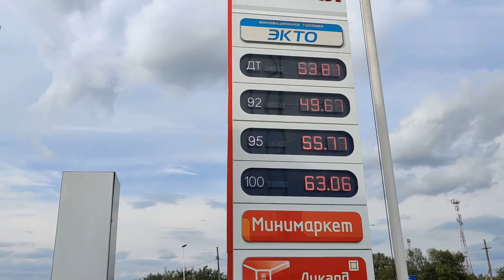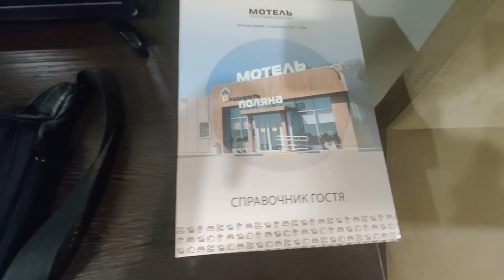Едем к морю на машине из Московской области. Отпуску быть! В дороге решаем куда ехать)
Каждый сезон мы с мужем ездим на машине к морю, отдыхать. Нам нравится ездить в сентябре. Несколько лет подряд мы ездили в Крым.
В этот раз мы выбрали курорты Краснодарского края и решали буквально в дороге, куда именно мы едем.

В отпуск мы поехали 15 сентября, а 24 сентября, поздно вечером, мы были уже дома. Поэтому видео выходят только сейчас, с опозданием. Монтировать в отпуске было некогда.

Вернувшись домой, я не хотела выкладывать видео с нашего отпуска, из-за сложившейся ситуации в стране. Но отпуск был в нашей жизни и мы хотим зимними вечерами смотреть эти позитивные ролики, поэтому я поменяла своё решение.
Как бы не было тяжело, жизнь продолжается...
Мира всем нам!